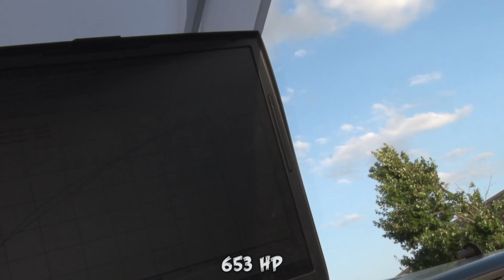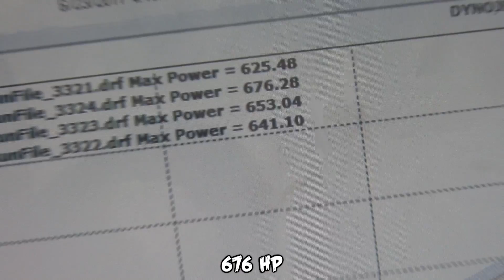I SCARED CLEETUS in his OWN CAR!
Leroy the SALVAGE, is nothing less than an absolute SAVAGE.  Cleetus McFarland’s Go Kart edition 2001 C5 Corvette is just an all around AWESOME machine that seems to get cooler by the day.  While there has been plenty of feuding online between the Unicorn C5 and Leroy the Salvage, this was the first time Kyle got to see Leroy in person.  After seeing what this literal “Bare Bones” Corvette put down on the dyno, we had to go out and see what it was really capable of (which isn't enough to beat the Unicorn).  The SCT Charlotte rain date may have ruined our plans for the day at Zmax Dragway in Charlotte, NC,, but thanks to Cleetus McFarland and his mad monstrosity, we managed to salvage the day in more ways than one!
Leroy is slow.

1320Video is your #1 source for Street Car videos!